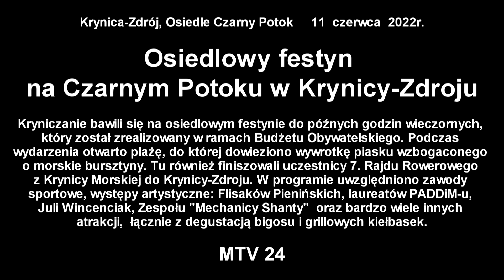Osiedlowy festyn na Czarnym Potoku w Krynicy Zdroju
Krynica-Zdrój, Osiedle Czarny Potok   11 czerwca 2022r.

Kryniczanie bawili się na osiedlowym festynie do późnych godzin wieczornych, który został zrealizowany w ramach Budżetu Obywatelskiego. Podczas wydarzenia otwarto plażę, do której dowieziono wywrotkę piasku wzbogaconego o morskie bursztyny. Tu również finiszowali uczestnicy 7. Rajdu Rowerowego z Krynicy Morskiej do Krynicy-Zdroju. W programie uwzględniono zawody sportowe, występy artystyczne: Flisaków Pienińskich, laureatów PADDiM-u, Juli Wincenciak, Zespołu "Mechanicy Shanty"  oraz bardzo wiele innych atrakcji,  łącznie z degustacją bigosu i grillowych kiełbasek.

Relacja filmowa